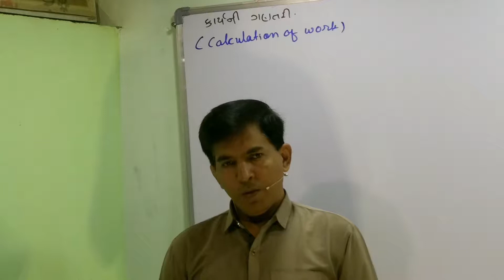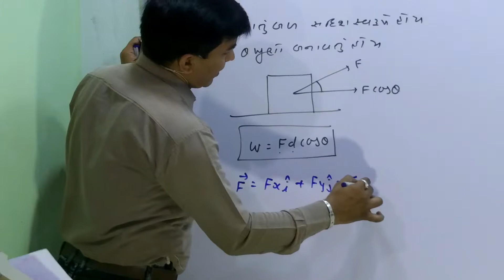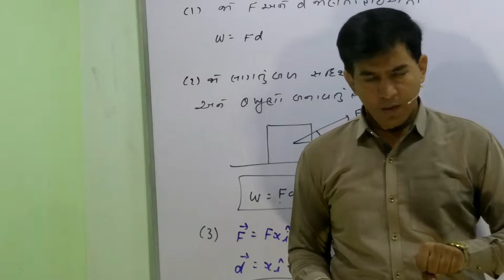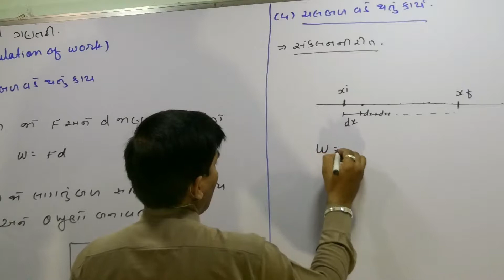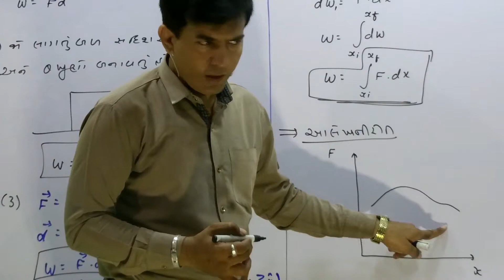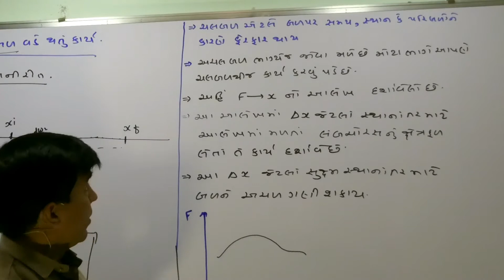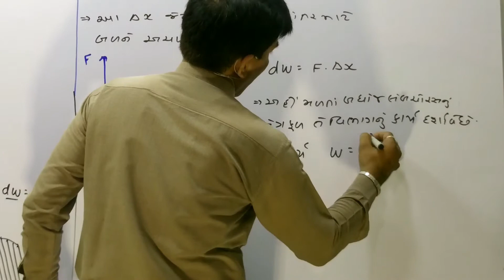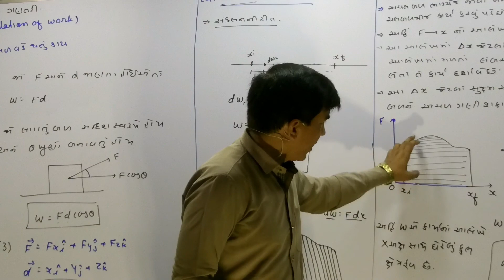XI-A,6.6 Calculation of Work By Mohan Padhiyar(Gujarati Medium)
1.calculating work worksheet
2.work formula physics
3.how to calculate work done by friction
4.how to calculate force
5.how to calculate energy
6.what is work
7.how to calculate work physics
8.how to calculate power